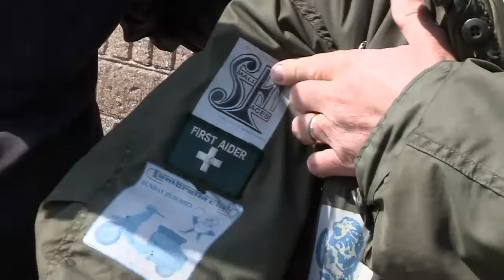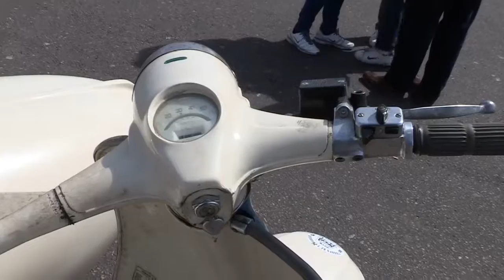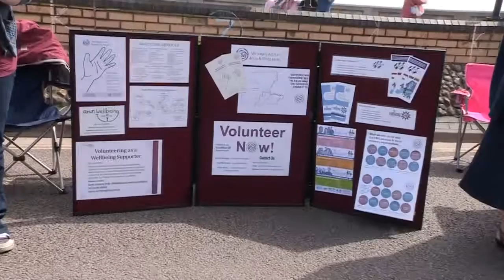Bognorphenia May 4th Bognor Regis Esplanade 2014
Bognorphenia May 4th on Bognor Regis Esplanade 2014.
Bognor Edward Bryant school choir @ 7.21 minutes in movie
Kez Bridger (Event Instigator!) interview @ 23.17 minutes in movie
The start of something bigger for next year. Great day, brill scooters and lovely trouble free atomosphere. Well done to all those involved